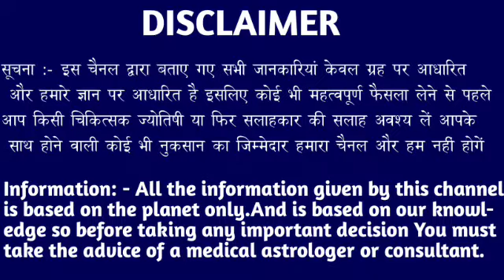कन्या राशि वालों 23 मार्च 2024 से यह 4 संकेत को मजाक मत समझना जल्दी देखो। Kanya Rashi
कन्या राशि वालों 19 मार्च 2024 से यह 4 संकेत को मजाक मत समझना जल्दी देखो। Kanya Rashi